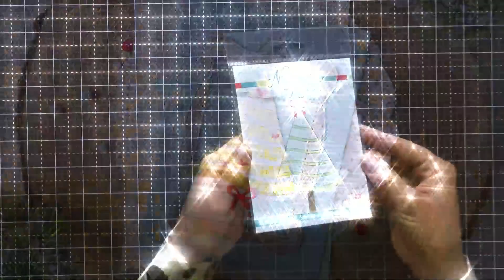Smreka z voščili na dva načina